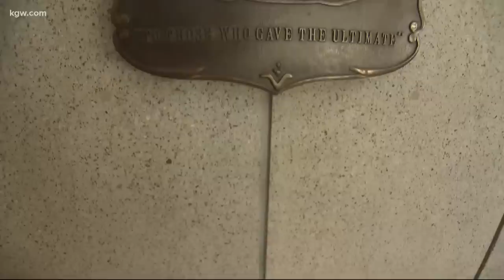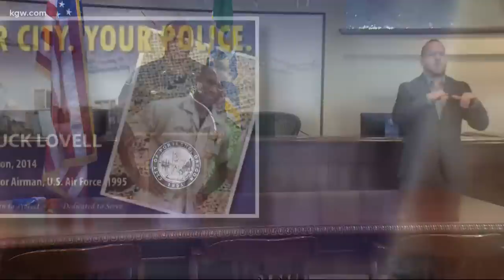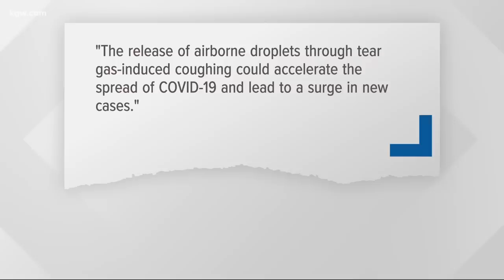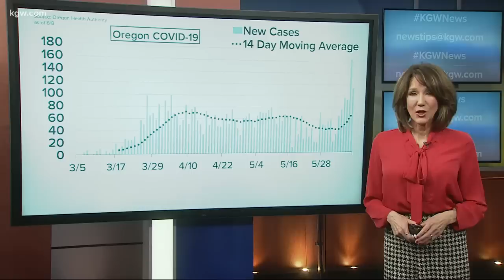Top Stories: 5pm 6-8-20